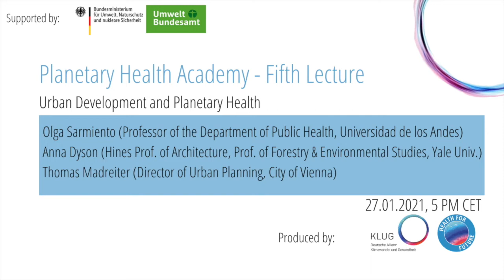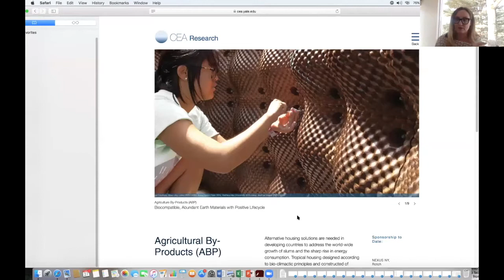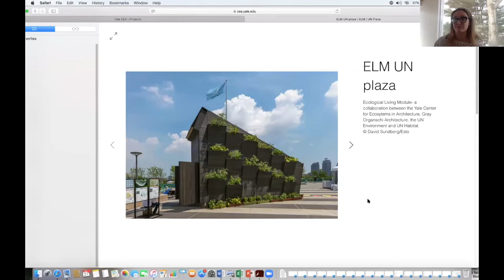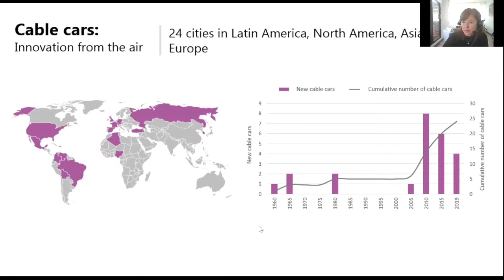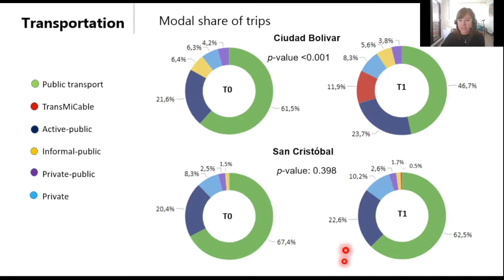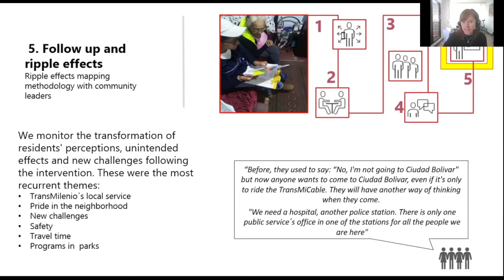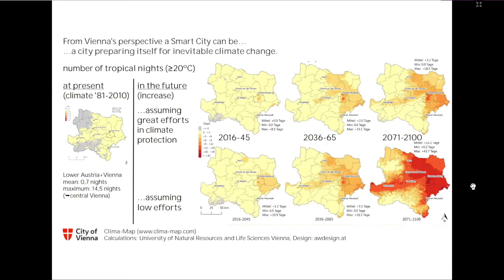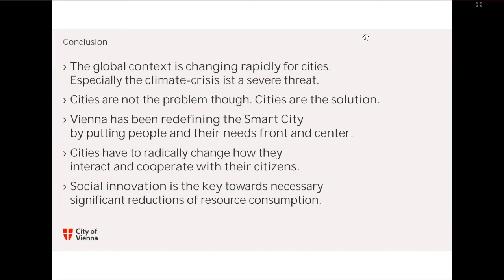Lecture #5 - Urban Development and Planetary Health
Video recording of the fifth Planetary Health Online Lecture on 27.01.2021.
Urban Development and Planetary Health

00:00:00 Introductory remarks
00:02:32 Ecological buildings - Anna Dyson
00:32:04 Urban transport systems - Olga Sarmiento
00:53:07 Smart cities - Thomas Madreiter
01:09:20 Q&A

With the speakers:
Anna Dyson (Hines Professor of Architecture, School of Architecture, Professor of Forestry & Environmental Studies, Yale )
Olga Sarmiento (Professor of the Department of Public Health, School of Medicine, Universidad de los Andes)
Thomas Madreiter (Municipal Directorate of the City of Vienna)
Architects for Future

Facilitation: Sylvia Hartmann and Dr. Martin Herrmann (both KLUG - German Climate Change and Health Alliance)

Cities can be drivers of enormous power for the required transformative changes. Therefore, innovative urban development presents major opportunities to improve population health, reduce greenhouse gas emissions and prepare for health risks exacerbated by climate change. Unlocking their transformative power, cities are key settings for the implementation of a diverse set of interventions to address major planetary health challenges. Lecturers will highlight key facets of transdisciplinary and transformative  urban development for a healthy and good life in cities. They will present the situation and stories of two cities, one in the south, one in the north.

The Planetary Health Academy is organized by KLUG - Deutsche Allianz Klimawandel und Gesundheit e.V.